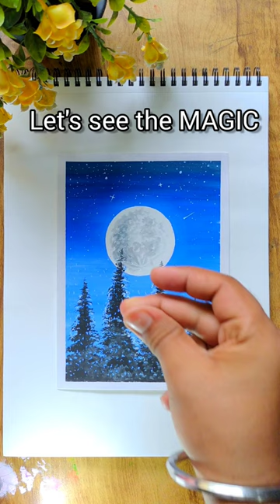400+ Drawing (part -2)😱/Poster Colour Painting /poster Colour Drawing /acrylic drawing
400+ Drawing (part -2)😱/Poster Colour Painting /poster Colour Drawing /acrylic drawing